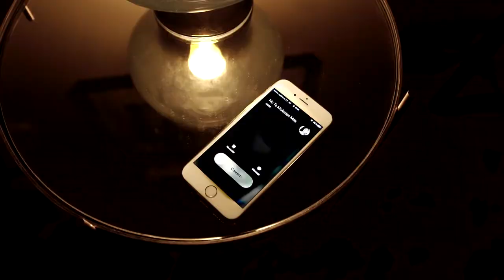Ian Rodriguez - No Te Molestes Más (Music Video)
Lyrics:

(Verse 1)
No me digas que no
Que no recuerdas lo que sucedió
(lo que sucedió)
El cuento se ha acabado
Ya no vale pedir perdón
(pedir perdón)

(Verse 2)
Ya tuve suficiente
Te lo digo literalmente
Me equivoqué y estuve ciego y eso
(No lo deniego)
Te conozco muy bien
Eres como un burdo vaivén
No quiero saber más nada de tu endiablado juego

(PreChorus)
Y ahora me vienes
Suplicando que quieres volver
(que quieres volver)
Pero no hay vuelta atrás
Tú tiempo ha pasado ya
No te molestes más

(Verse 3)
Yo levanté un muro
Que me alejó de la realidad
(de la realidad)
Solo fui capaz de ver
lo que mi cabeza me hacía imaginar
(Imaginar)

(Verse 4)
No fue mi culpa que hicieras caso
A lo que escuchabas por ahí
Sé que no cambiarás
Pa’ siempre serás así
Hice todo lo posible
Para que creyeras en mí
Pero ahora lo sé
(El tiempo perdí)

The music and video in the following movie are not free to use, if you'd like to use the music, please contact the artist.